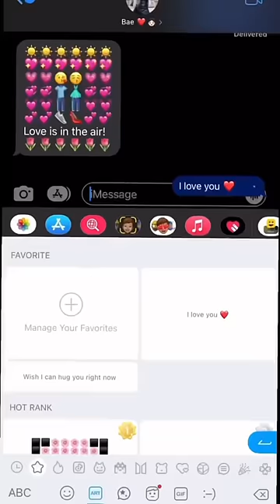We are Separated 🥹🥲